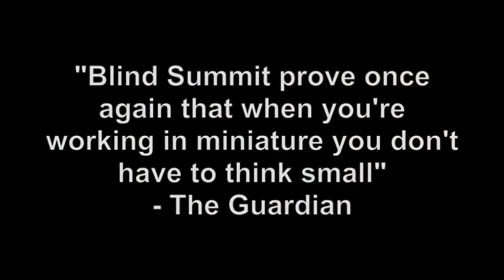The Table - Blind Summit Theater (Angleterre)